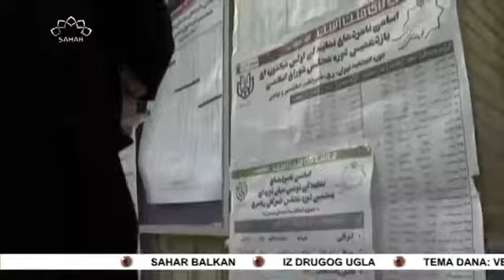Iz drugog ugla:Veliki odziv Iranaca na 13.predsjedničkim izborima